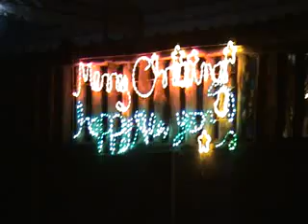BatangasGetaway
This was a birthday celebration of kuya Jun's father who pass away a year ago, my wife Glo together with our nepew Dickson, Edren and Jing came along in Batangas to withness the event.